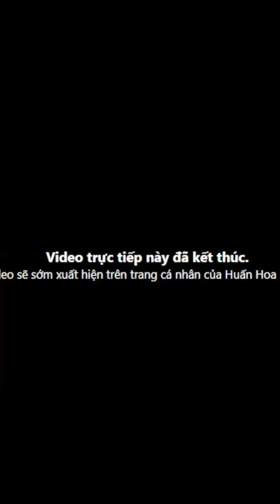HUẤN HOA HỒNG NHẬN DỊP 20/10 - CHIA SẺ CHO ANH EM TRÁNH BỊ CẮM SỪNG